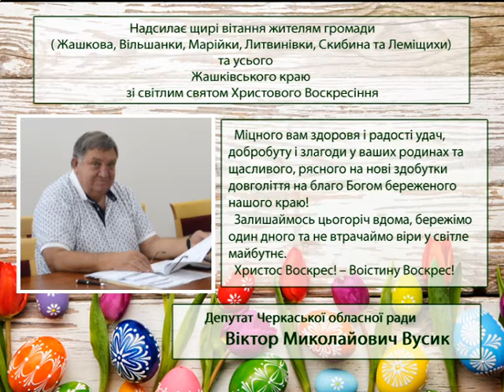З Великоднем вітає депутат Черкаської обласної ради Віктор Миколайович Вусик